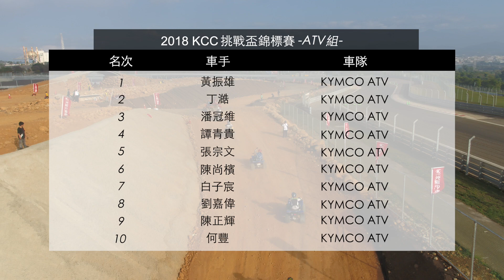2018 KCC 挑戰盃錦標賽 ATV組 決賽轉播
2018 KCC 挑戰盃錦標賽
ATV組-決賽轉播